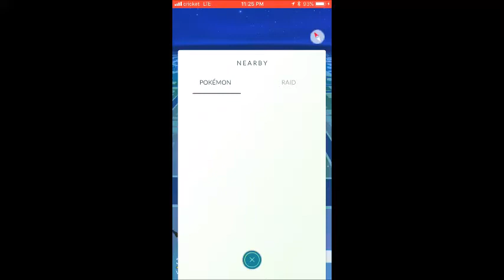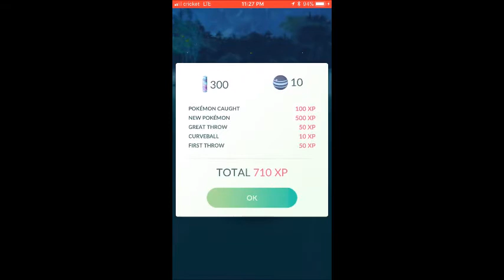GEN 3 - WILD RANDOM Encounter Best of the Best Banette - Pokemon Go - POKEDEX Entry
Halloween Event 2017 - Wild Banette POKEDEX Entry Encounter along with a Dusclops